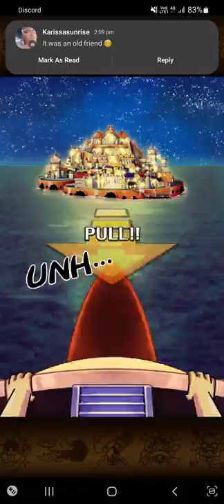DISCOUNT MULTI PART: TWO!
Angel Nuno
Bruno Acosta
Cody Swinimer
Divinereigns
Dylan Allman
fid0w
gabe martin
Heartbreaker
Jeremy
Karissa Thomas
Karl Roy
Mira☆
NakkiPeruna
Raphael Burgstaller
ST1TCH
Sir Pentious
Snake_Doctor
TheLordShiro
Unhol1dk
Zaki Sakakini